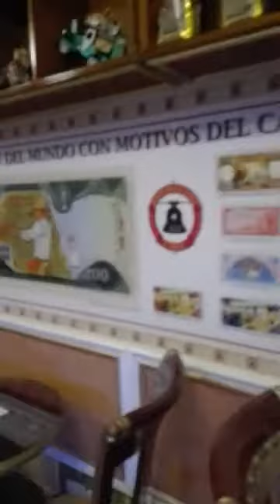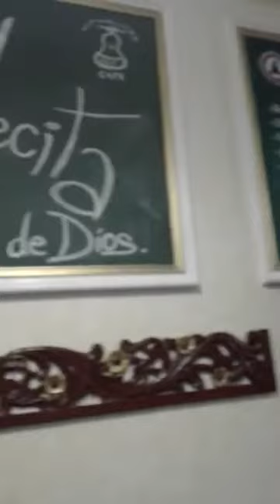EN EL REPUBLICANO CAFE DE VENECIA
un sitio en el sur de Bogotá, con los mejores grano del eje cafetero... El Republicano Cafe se encuentra en dos exclusivos sectores del sur de la  ciudad, Restrepo y en Venecia frente a Alkosto de Venecia, sobre la autopista sur, vamos a disfruta de los mejores gustos que tiene nuestro cafe colombiano.